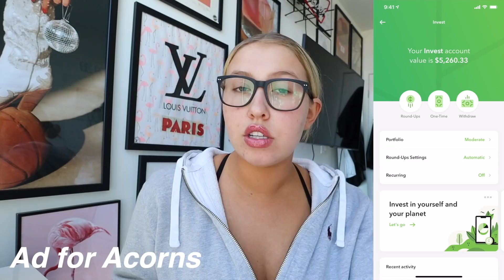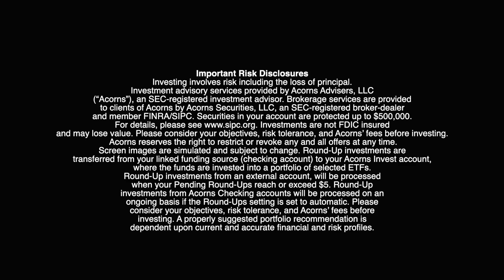TIRED & BUSY WORK WEEK *podcasting, producing & partying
Important Risk Disclosures:
Investing involves risk including the loss of principal. Investment advisory services provided by Acorns Advisers, LLC (“Acorns”), an SEC-registered investment advisor. Brokerage services are provided to clients of Acorns by Acorns Securities, LLC, an SEC-registered broker-dealer and member FINRA/SIPC. Securities in your account are protected up to $500,000. Investments are not FDIC insured and may lose value. Please consider your objectives, risk tolerance, and Acorns’ fees before investing. Acorns reserves the right to restrict or revoke any and all offers at any time. Screen images are simulated and subject to change. Round-Up investments are transferred from your linked funding source (checking account) to your Acorns Invest account, where the funds are invested into a portfolio of selected ETFs. Round-Up investments from an external account, will be processed when your Pending Round-Ups reach or exceed $5. Round-Up investments from Acorns Checking accounts will be processed on an ongoing basis if the Round-Ups setting is set to automatic. Please consider your objectives, risk tolerance, and Acorns’ fees before investing. A properly suggested portfolio recommendation is dependent upon current and accurate financial and risk profiles.

comment: "fire" if u see this.